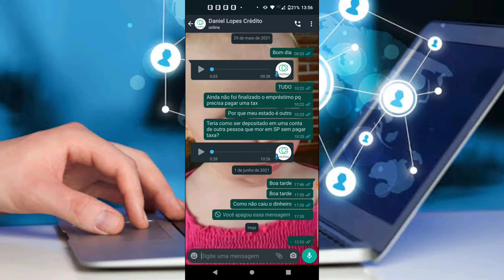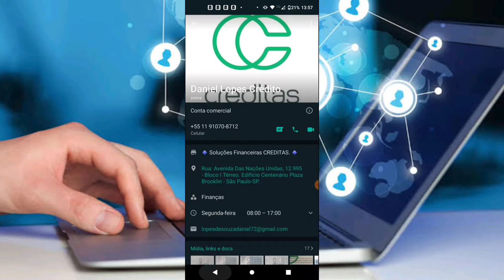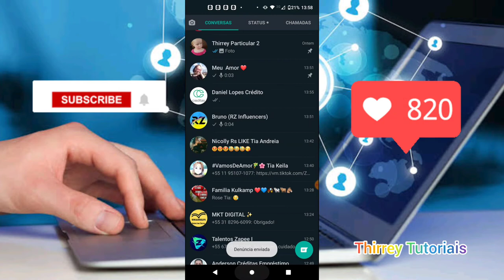Como Banir o WhatsApp de Outra Pessoa | Tutorial em 2024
Quer aprender como banir o WhatsApp de outra pessoa? Este vídeo é para você! Neste tutorial, vou te mostrar passo a passo como proceder para banir o WhatsApp de alguém em 2024. Descubra as medidas necessárias para lidar com situações delicadas e proteger sua privacidade e segurança no aplicativo de mensagens mais popular do mundo.

No vídeo, você aprenderá:

✅ Quando é apropriado banir alguém do WhatsApp e quais são as consequências
✅ Como reportar e bloquear um usuário que está violando as políticas do WhatsApp
✅ Dicas para lidar com casos de assédio, spam ou comportamento inadequado no WhatsApp

Assista agora e saiba como proteger sua experiência no WhatsApp!